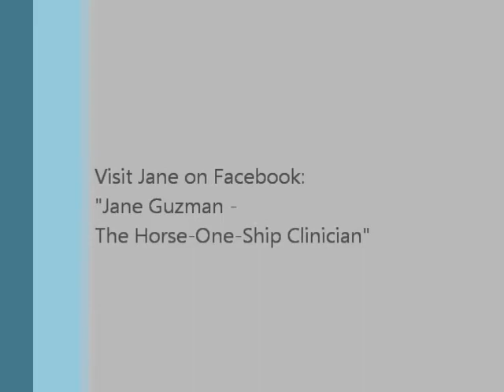Flat Work with Jane Guzman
Strengthening Exercises Part 3